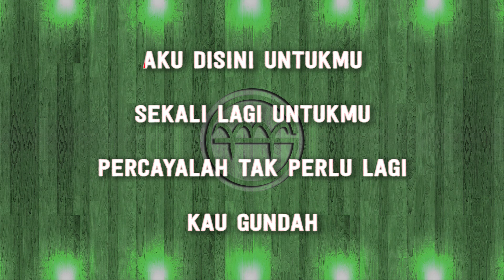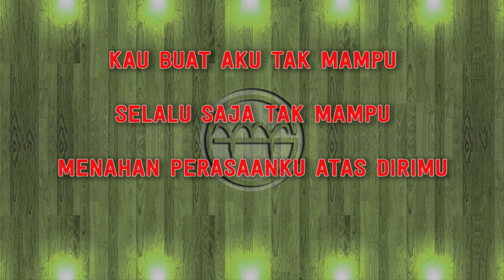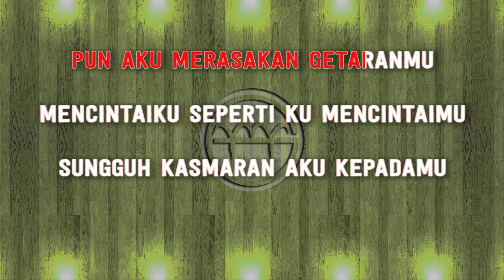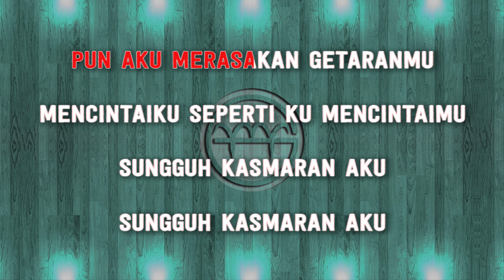Jaz - Kasmaran FEMALE (Karaoke) | GMusic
*This version is not the original version, and is not performed by Jaz. This Instrumental/Playback Version Contains a Vocal Guide with Lyric